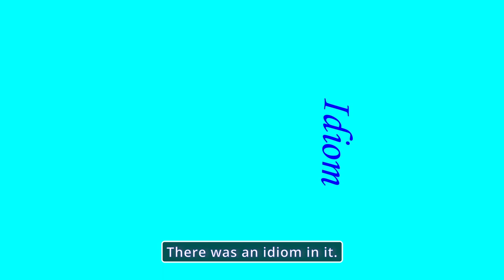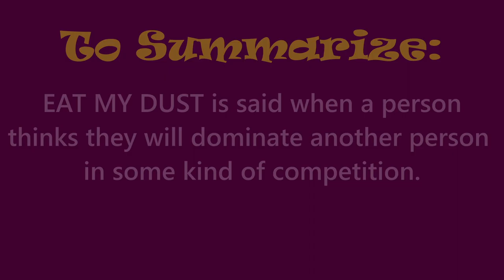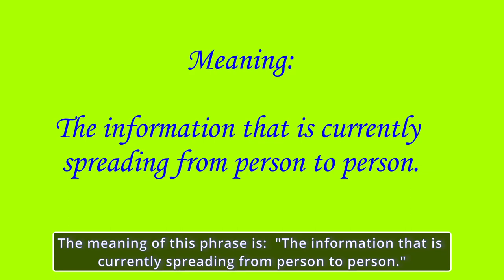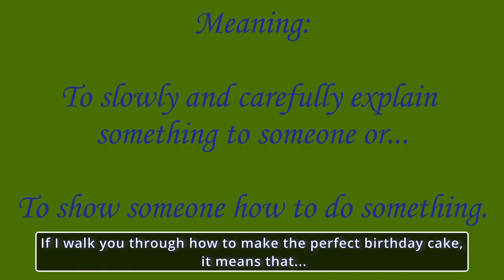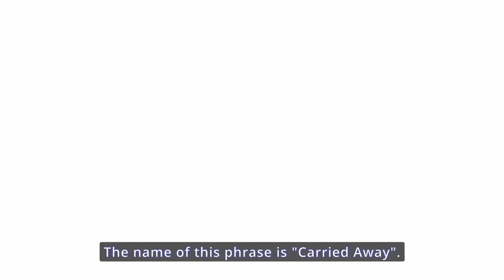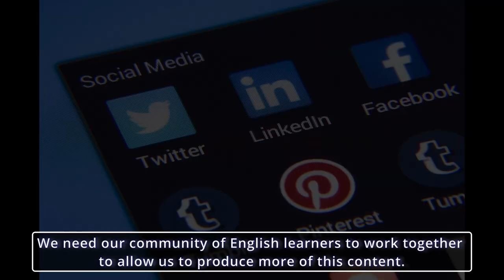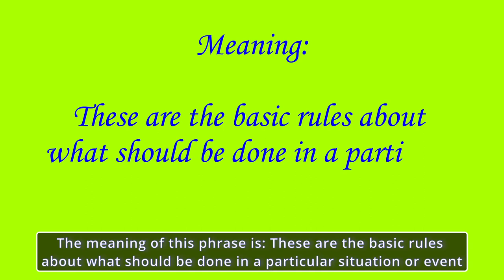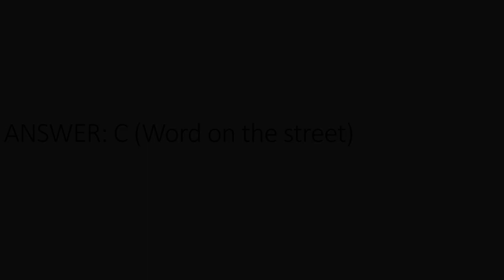Learn English Idioms and Phrases with Movies (Video 24)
Eat my dust; Show him the ropes; Word on the street; Walk you through it; Carried away; Make a difference; Ground rules.
The most detailed look at the meaning of common idioms, slang, phrasal verbs and other expressions used in the English language. One or two new videos will be added each week.

In this video, the following 7 idioms and phrasal verbs will be analyzed:
   1. Eat my dust
   2. Show him the ropes
   3. Word on the street
   4. Walk you through it
   5. Carried away
   6. Make a difference
   7. Ground rules

This video has been designed like a lesson plan. There is an introduction, an analysis of idioms and a summary at the end of each phrase. Many videos on YouTube quickly review one idiom after another. In this video, the review of idioms is paced more appropriately for ESL learners. If you are familiar with these videos, you don't need to review the introduction each time. You can use the "chapter" bar at the bottom of the video to skip over the "Introduction". Look for new videos to be added each week. There will be close to 1,000 idioms and phrasal verbs analyzed by the end of 2023.
Timecodes:
00:00 - Movie example
00:17 - Introduction to Idioms
01:56 - 1st phrase - Eat my dust
05:42 - 2nd phrase- Show him the ropes
09:12 - 3rd phrase - Word on the street
13:19 - 4th phrase - Walk you through it
16:47 - 5th phrase - Carried away
21:01 - 6th phrase - Make a difference
24:38 - 7th phrase - Ground rules
28:03 - Comprehension Check